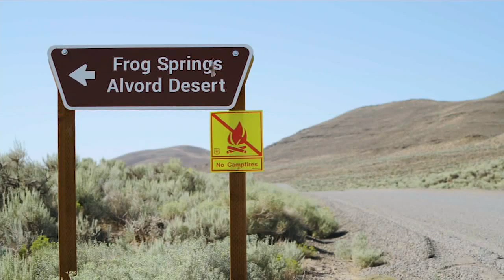JESSI COMBS: Loved ones remember pro racer as bright, positive, tenacious | ABC7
"She left this earth driving faster than any other woman in history." Jessi Combs died in an Oregon crash while trying to break the women's land speed record of 512 mph that was set in 1976. Details